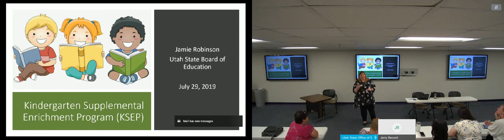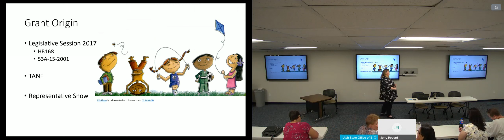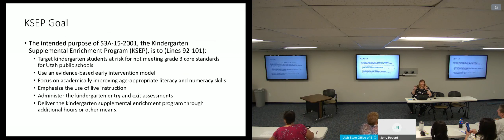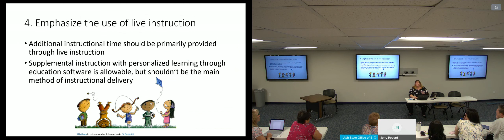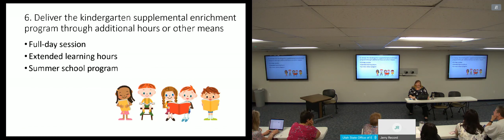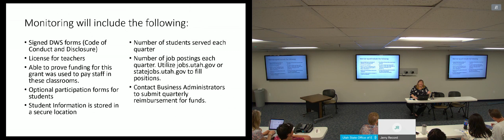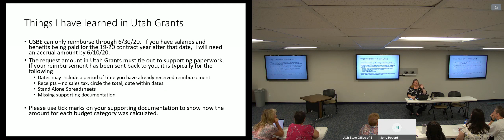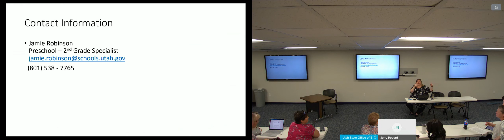KSEP Grant Training